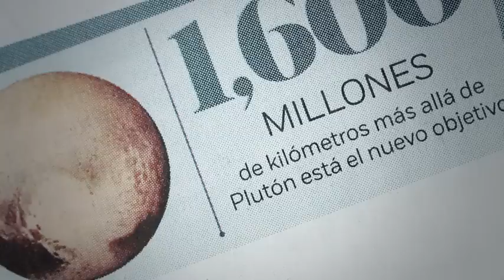Los juegos más fríos en la historia de la NFL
Recuento de los juegos más fríos en la historia de la NFL. Los partidos de americano no se cancelan a menos que haya tormenta eléctrica.

13 enero de 2017

Te invitamos a ver el siguiente video:

Gallos Blancos regala playera a Leandro Barbosa de los Soles de Phoenix